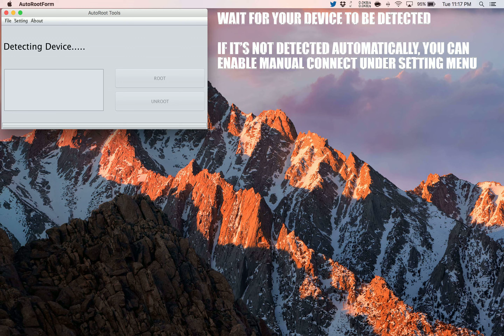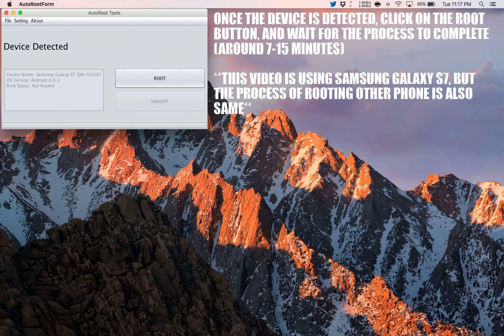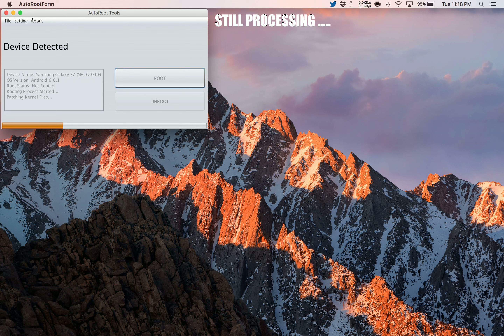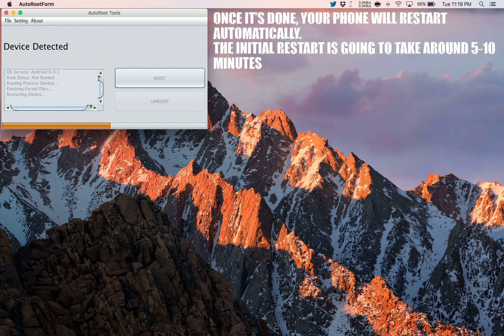How To Root Allview V1 Viper S4G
Step by Step tutorial on how to How To Root Allview V1 Viper S4G.